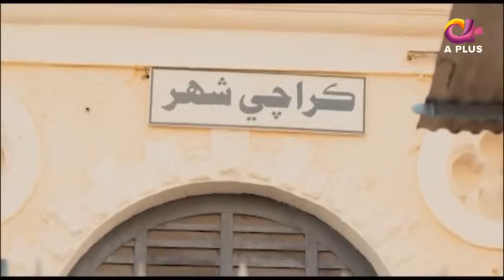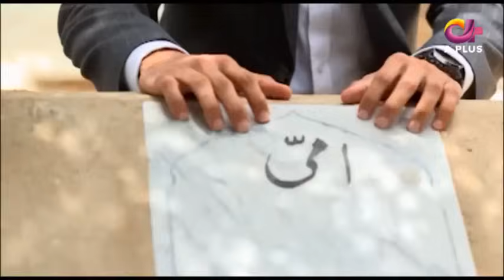Pakistani Drama | Ghayal - Episode 27 | Aplus Drama | Danish Taimoor, Urwa Hocane, Saba Faisal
Director
Mohsin Talat

Writer
Imran Ali Safir

Cast
Angeline Malik
Danish Taimoor
Farah Ali
Kamran Jilani
Madiha Iftikhar
Saba Faisal
Shamoon Abbasi
Urwa Hocane